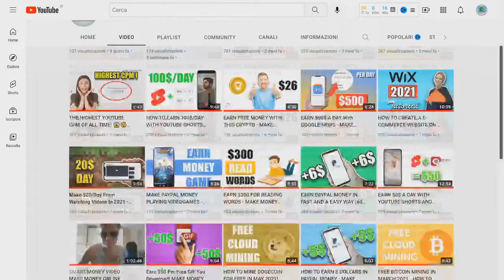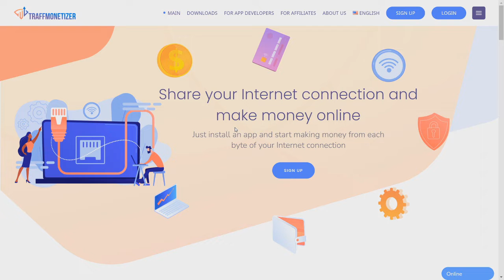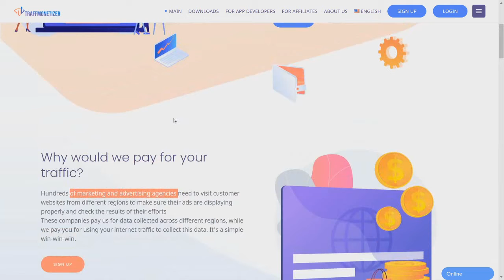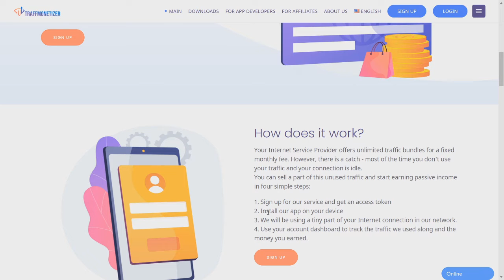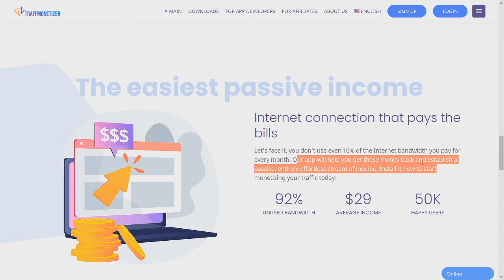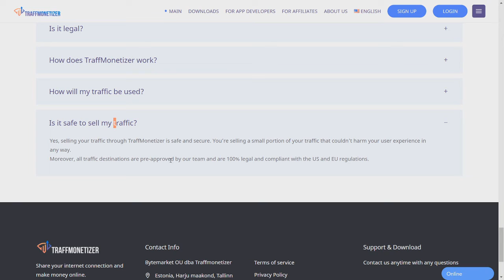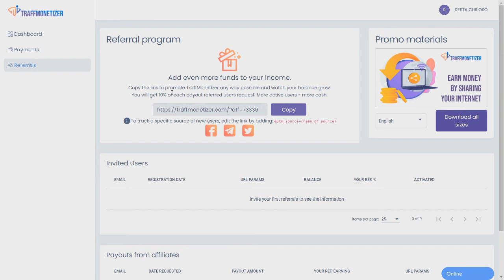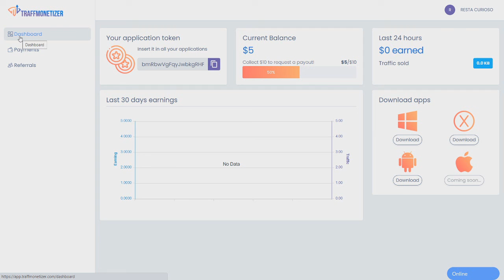MAKE PAYPAL/BITCOIN MONEY PASSIVELY - ($5 IMMEDIATELY) - MAKE MONEY ONLINE 2022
SIMILAR VIDEOS

Hi there, I'm smart money and on this channel I make videos on:
• Stock Investing
• Passive Income
• Shopify
• make money online
• Simple method to make money